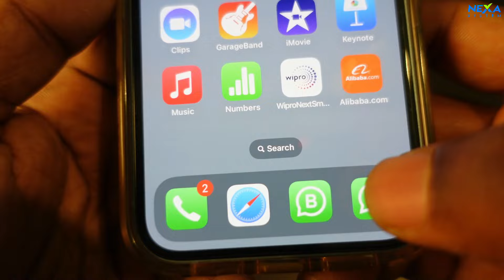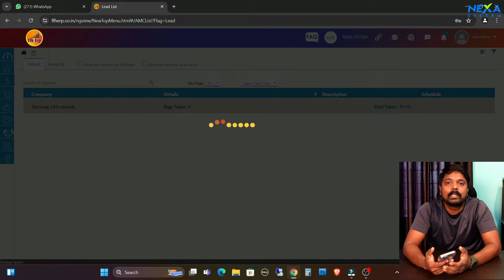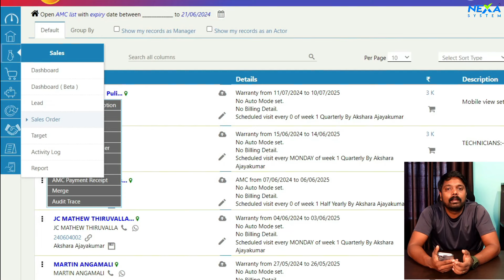"നീ ഒരു ഉത്തരവാദിത്വം ഇല്ലാത്ത മനുഷ്യനാണ്" ...എനിക്ക് പറയാനുള്ളത് ഇതാണ് ..!!